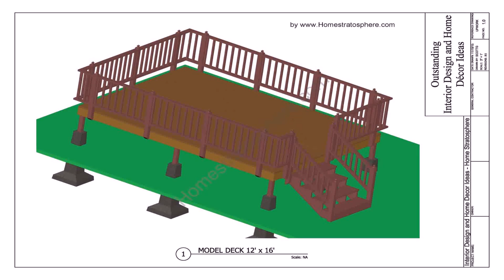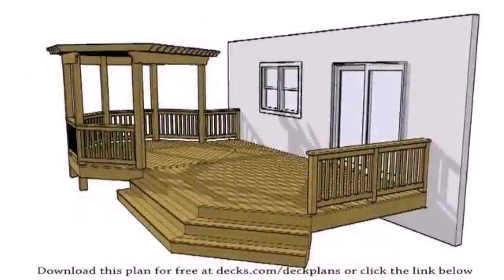Deck And Patio Plans (see description)